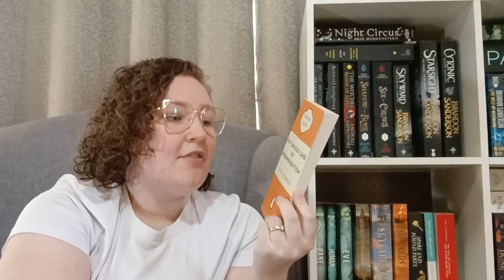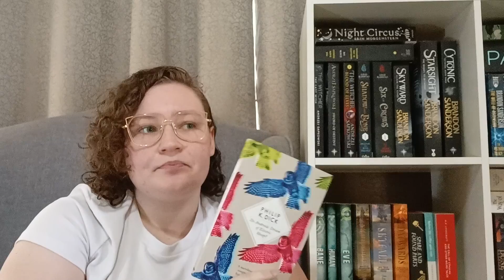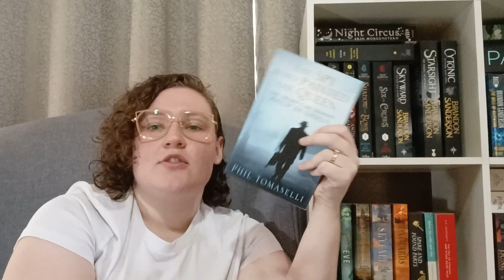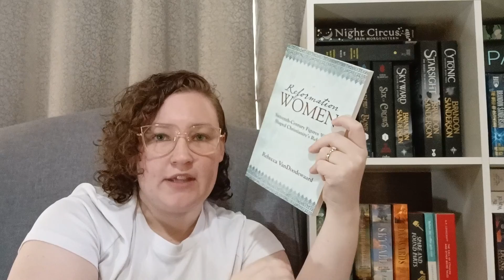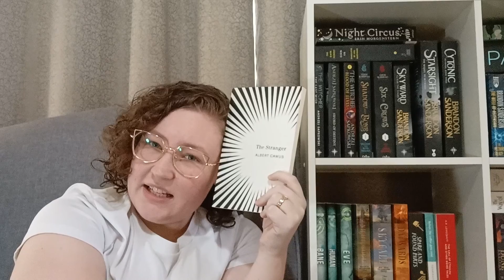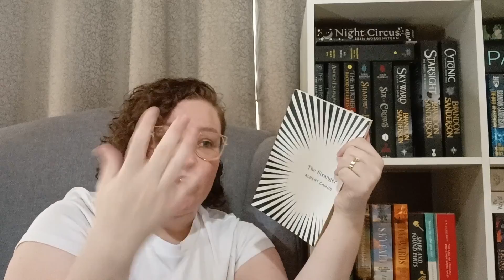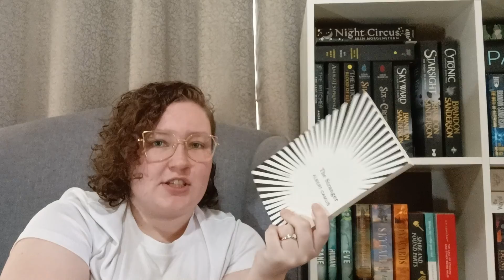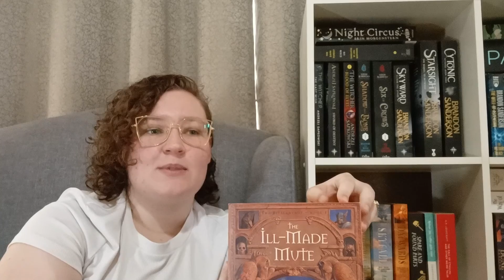January Reads - Part 1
Today's video is all about the (first half of) books I read in January. I read heaps this month including The Stranger, Benjamin Button and Reformation Women. What books did you read?